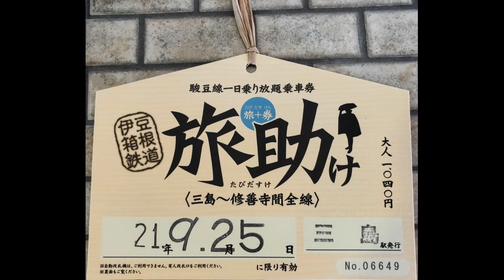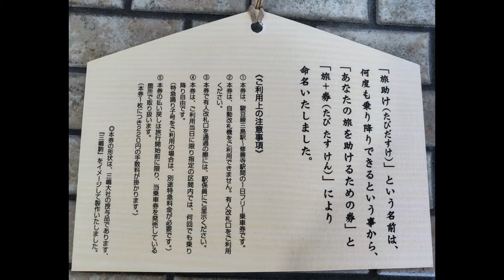【音の旅】東海道本線 沼津→三島（211系）、伊豆箱根鉄道 三島→大場（特急踊り子13号 257系）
車で天竜浜名湖鉄道の遠江一宮駅から沼津駅近くの駐車場まできて、
沼津駅から三島駅まで一駅東海道本線に乗車します。
だったら三島駅近くの駐車場にすれば？という話もあるのですが、この区間の道路は渋滞も多く時間が読めないこともあり、そこでやきもきするくらいならば電車に乗ったほうが確実というわけです。
三島駅で伊豆箱根鉄道の改札に移動し、一日乗車券と次に乗る予定の踊り子号の特急券を買います。
以前は三島から修善寺は無料で特急に乗れましたが、3月のダイヤ改正から全車指定席扱いになったことを機に200円かかるようになりました。
しかし、この時点で東海道本線（ＪＲ東日本側）に遅れが出ていて踊り子号も10分くらい遅れて到着します。
５両編成ですがガラガラな車内でした。２５分くらい乗車できるので200円払っていく価値はありそうです。